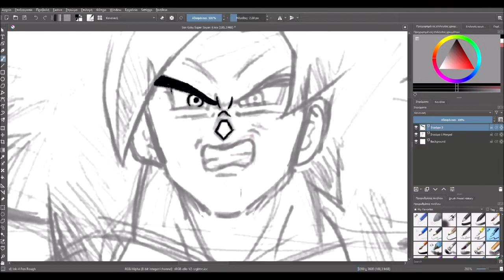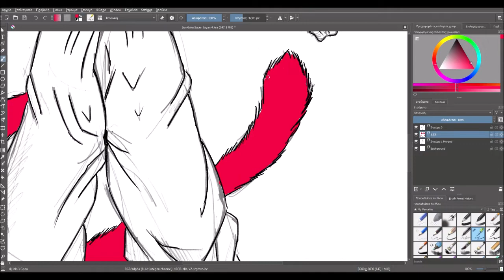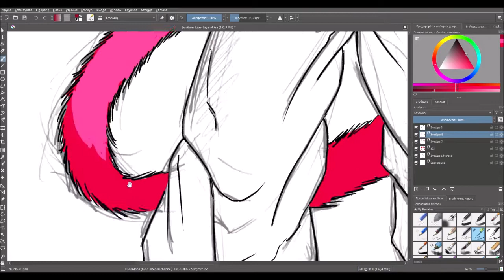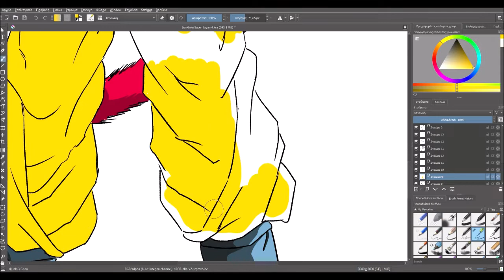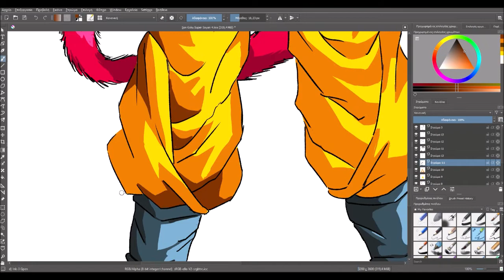Speed Drawing-Son Goku SSJ4 by Panos K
If you want to see more videos like this go and check my channel!
I love you all,have a nice day!!